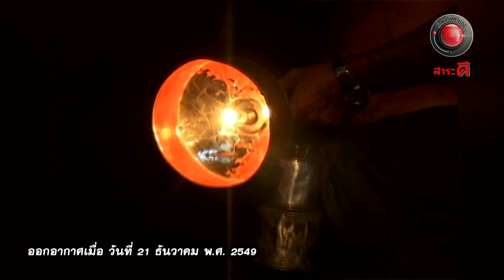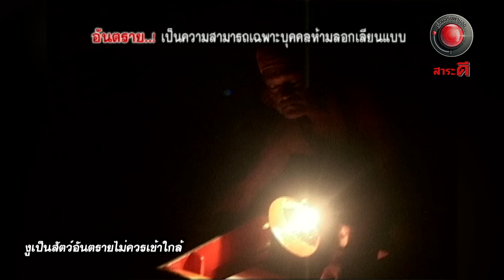นักล่างูเหลือม l ออกอากาศ 17 ตุลาคม 2564